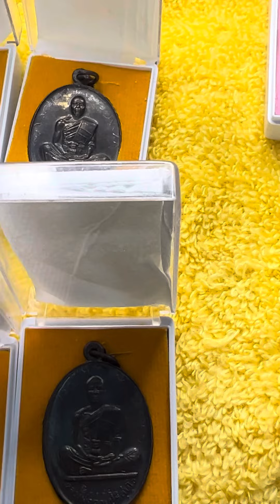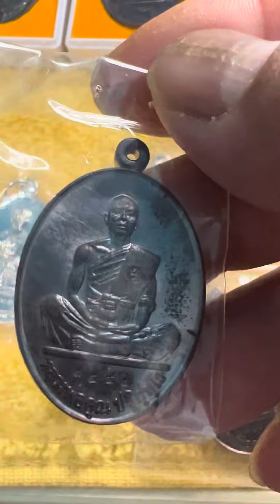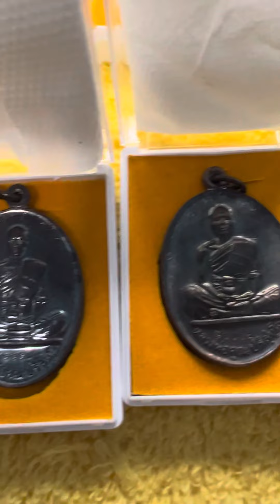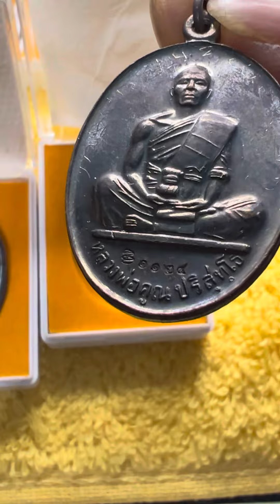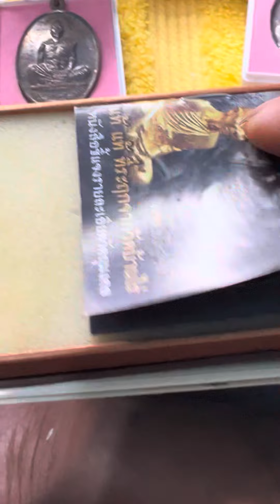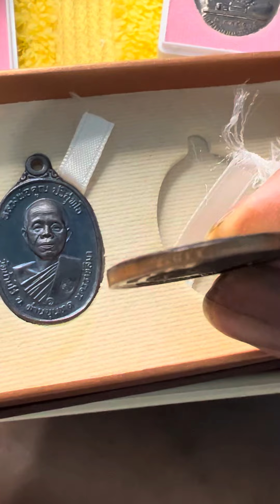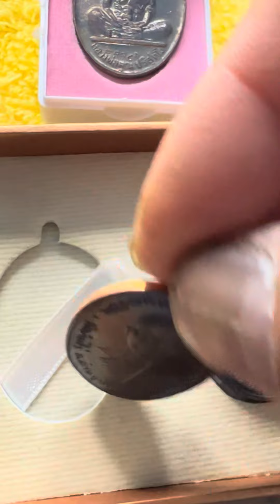EP.142 เหรียญหลวงพ่อคูณ ปี19ย้อนยุค ปั2557 เนื้อทองแดง